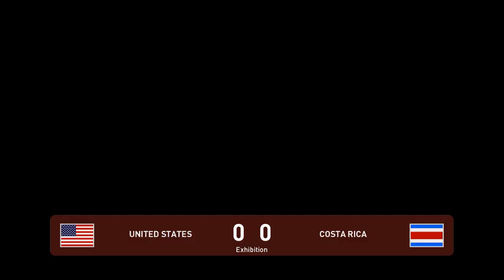United States - Costa Rica | International friendly | PES Fantasy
10/06/2021  Friendlies  KO 02:00
Rio Tinto Stadium (Sandy, Utah)